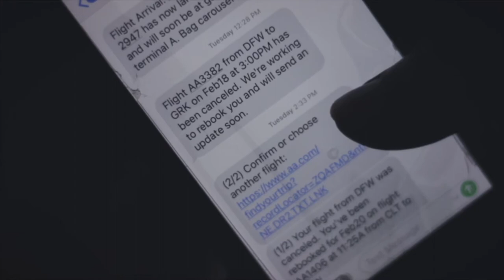Snowed In (Mini Movie)